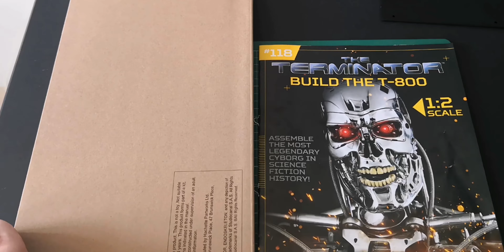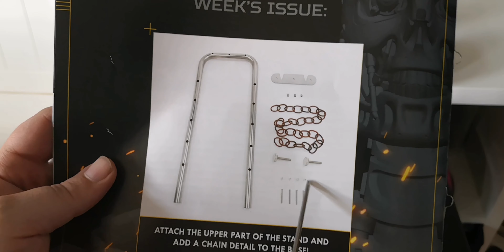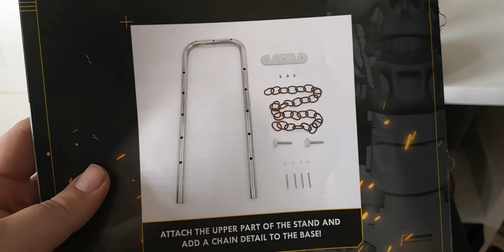Build the Terminator - issue 118 only 2 issues left now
Build the Terminator - issue 118
only 2 issues left now